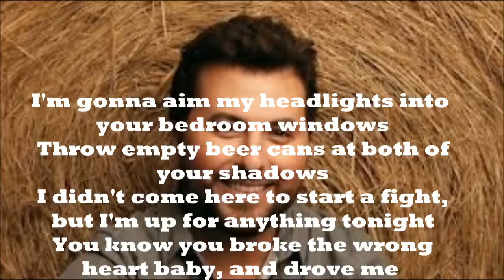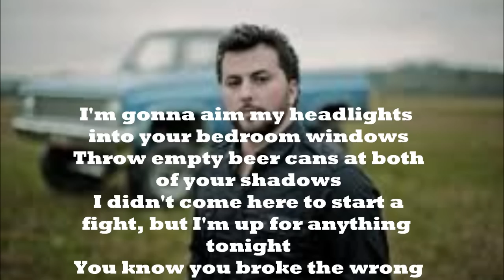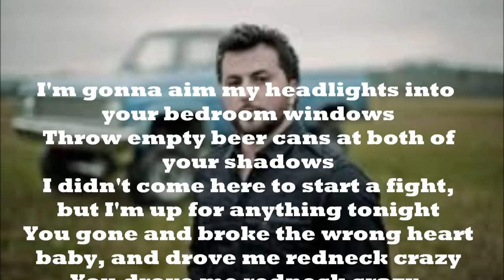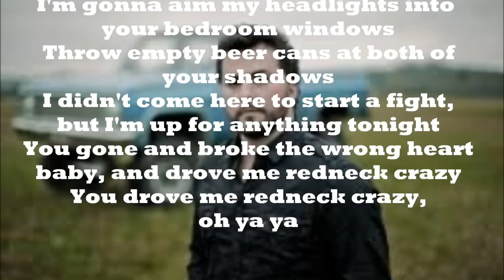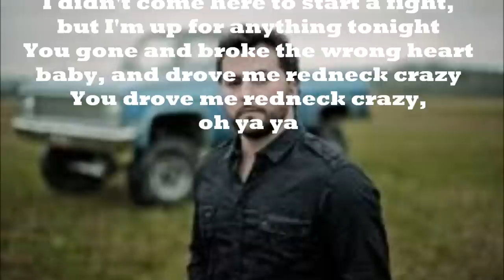Tyler Farr- Redneck Crazy with Lyrics